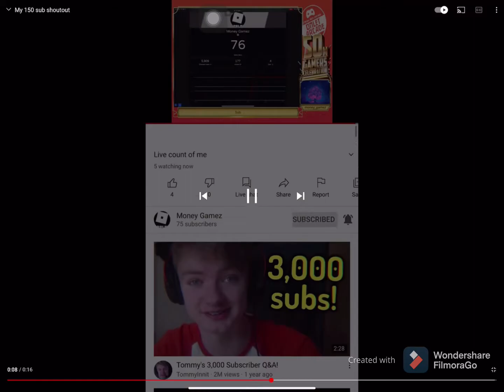Reacting to shout out